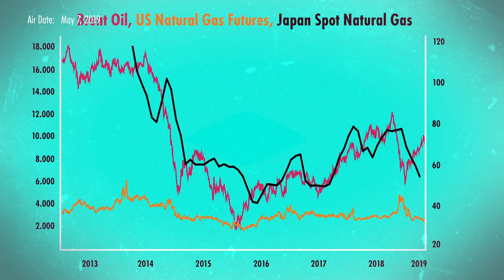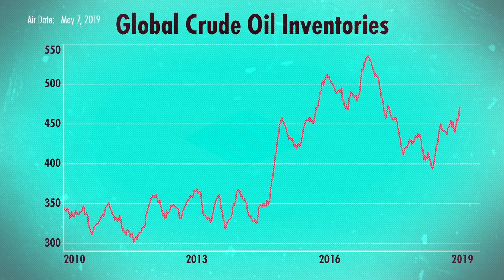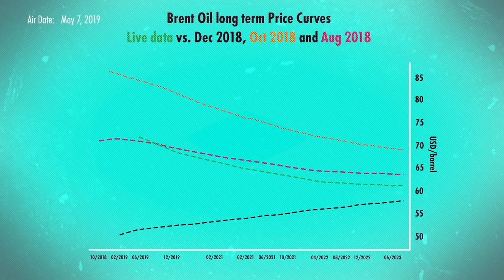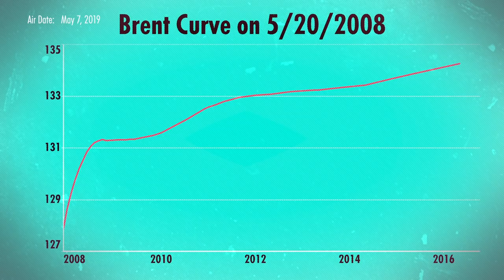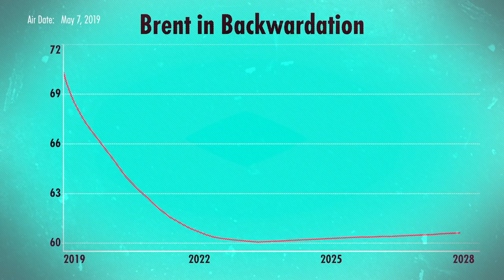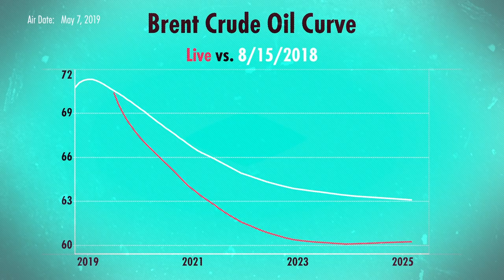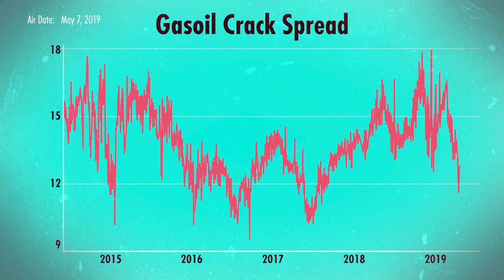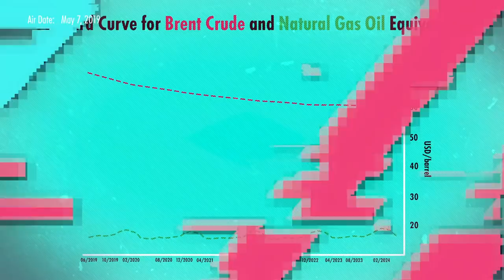What Fuels Oil and Gas Prices? (w/ Diego Parrilla)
Diego Parrilla of Quadriga Asset Managers places oil within a wide-ranging network of alternatives that are helping to “flatten” the energy world. Longer-term prices have remained stable even as sanctions, inventories and OPEC have influenced the spot market. Parrilla outlines a bullish long-term outlook, albeit with rising volatility in spot prices as the number of influencers increases. Filmed on May 2, 2019 in Madrid.